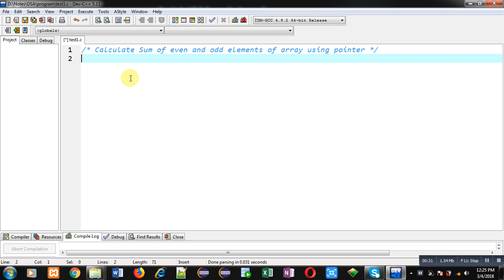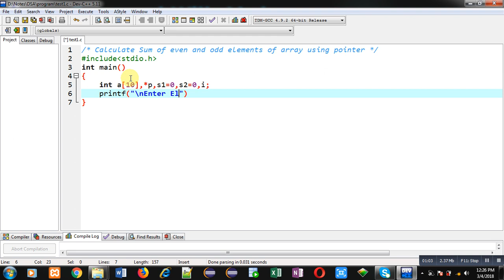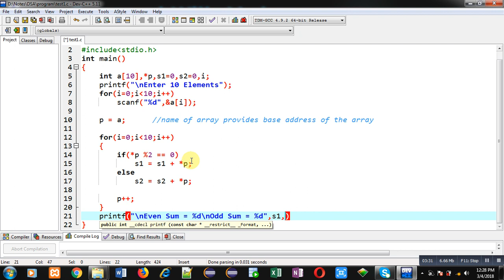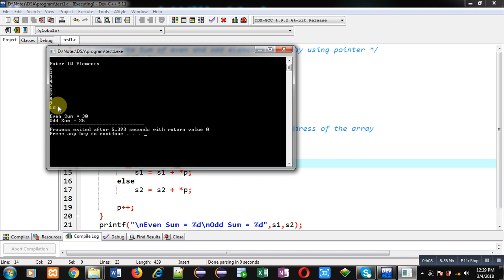Sum of even and odd elements of array using pointers in c programming | by Sanjay Gupta